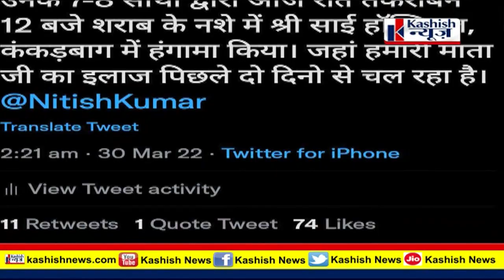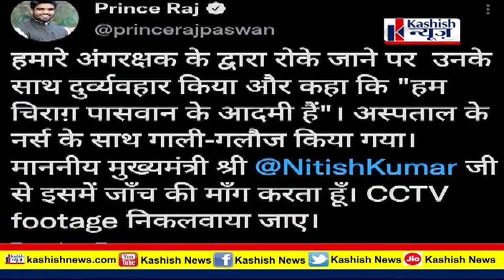Chirag Paswan और Prince Raj के बीच छिड़ गयी भयंकर 'लड़ाई' | CM Nitish से मदद मांगने की आयी नौबत